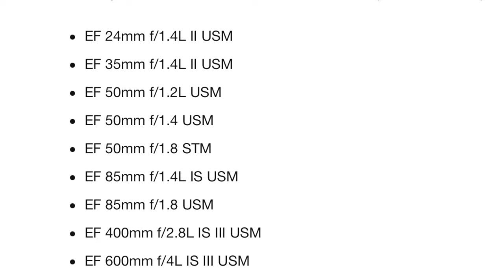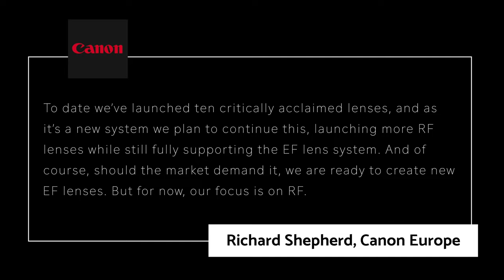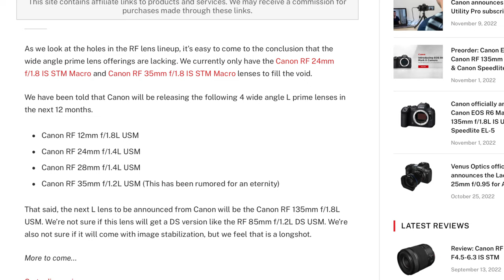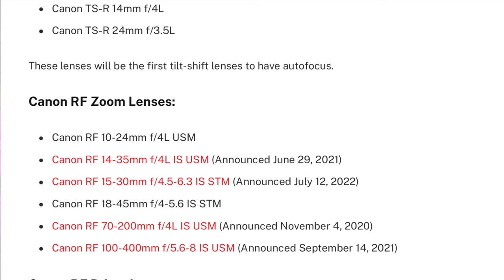Another One Bites The Dust!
The Canon EF Mount Loses Another
🛒Ordinary Filmmaker's camera gear

👍                   Gear Used to make This Video                         👍

👍 Need a 60 minute consultation  👍

👍 Music Referenced 👍
Music from Uppbeat (free for Creators!):

0:00 Canon Kills Another
3:24 Next RF Lenses